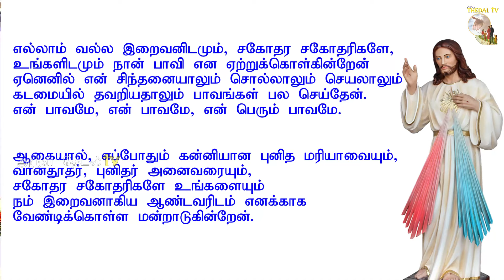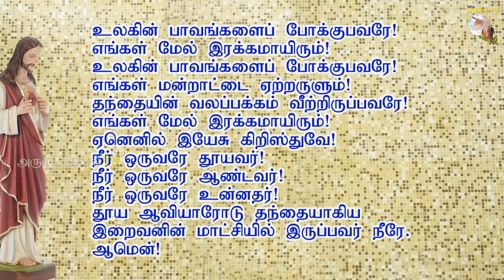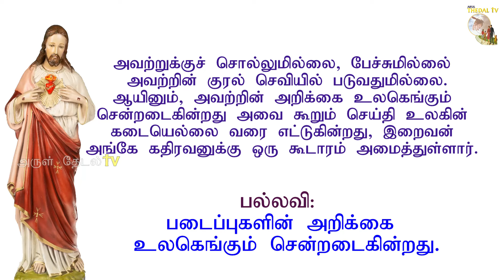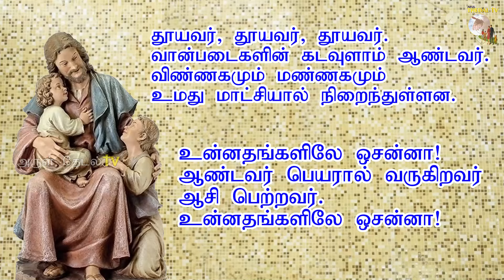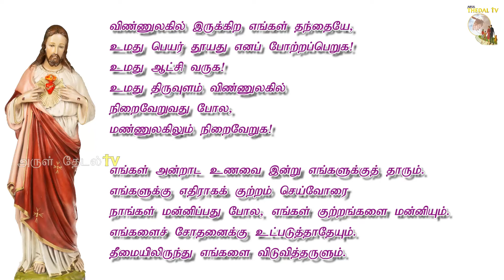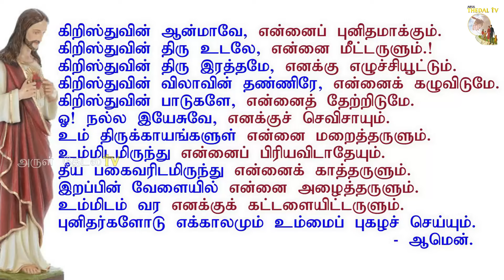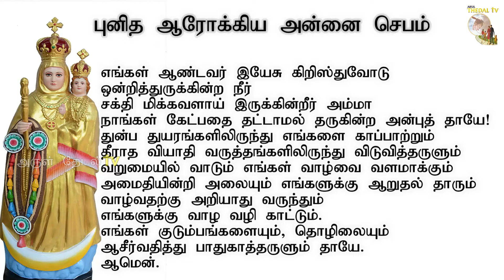21.09.2024|புனித மத்தேயு விழா|St Mathew's feast|Saturday holy Mass|Tamil Mass|Arul Thedal|Fr Manuvel